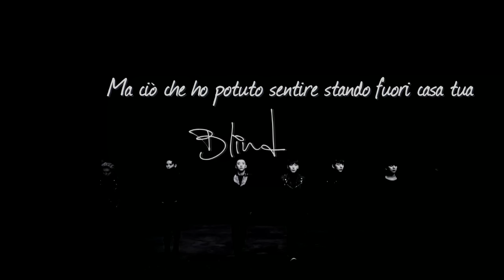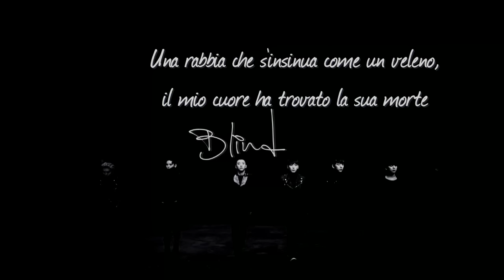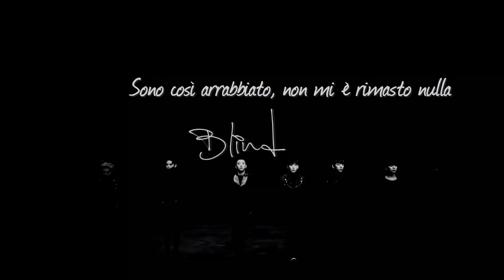B.A.P - Blind [SUB ITA]